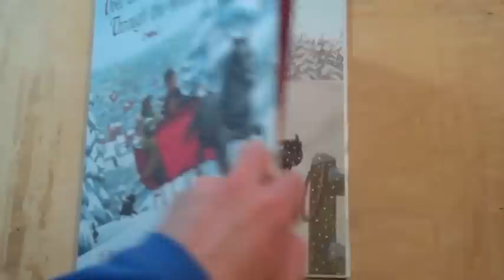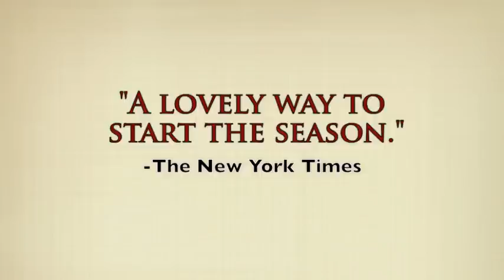Over the River and Through the Wood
Available now, wherever books are sold!

A short video showing the making of one of the illustrations for Over the River and Through the Wood, written by L. Maria Child, illustrated by Matt Tavares, published by Candlewick Press